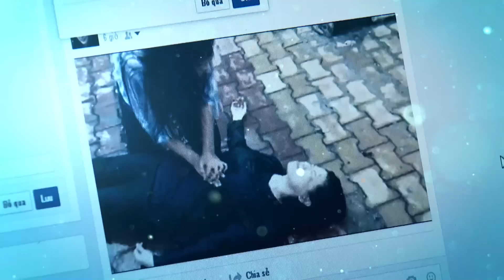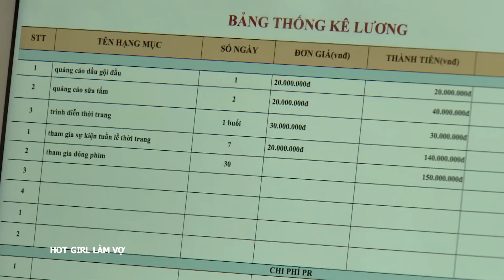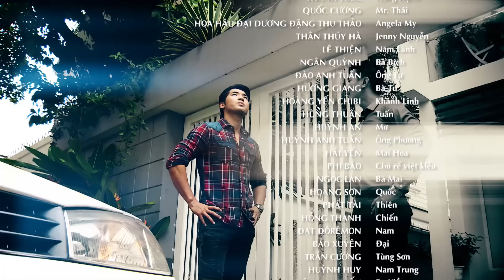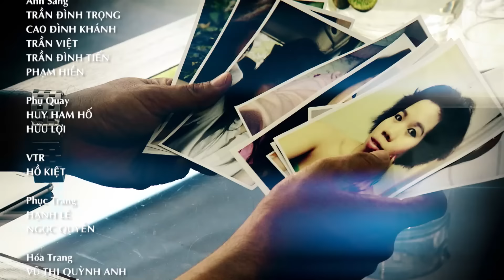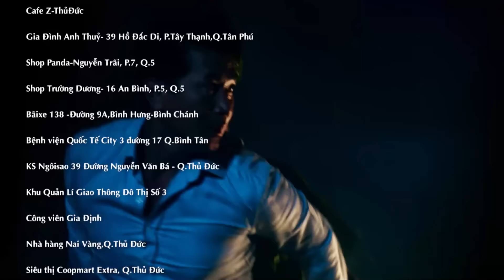[Phim Việt Nam] HOT GIRL LÀM VỢ | Tập 14 | Phim Tâm Lý Tình Cảm Xã Hội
[Phim Việt Nam] HOT GIRL LÀM VỢ | Phim Tâm Lý Tình Cảm Xã Hội
 “Hot Girl làm vợ” xoay quanh nhân vật Nguyễn Thị My - một cô gái miền Tây đẹp đằm thắm, hoa đồng cỏ nội. Mới tốt nghiệp lớp 12, My bị ba mẹ ép lấy chồng Đài Loan. Cô không cam tâm nên quyết định bỏ trốn và nhờ sự giúp sức của người bạn cùng quê tên Tuấn trốn lên Sài Gòn. Cuộc sống phồn hoa đô hội đã thôi thúc My mơ ước đổi đời. Bộ phim phản ánh nhẹ nhàng, hài hước mặt trái của những đám cưới chân dài - đại gia. Những cuộc hôn nhân hào nhoáng và gây xôn xao dư luận, bao nhiêu là tình yêu thật sự hay chỉ là cuộc chơi mà lợi ích và tiền bạc đặt lên hàng đầu.
Diễn viên: Đặng Thu Thảo, Trương Nam Thành, Quốc Cường, Thanh Trúc, Huỳnh Anh Tuấn, Hoàng Yến Chibi…